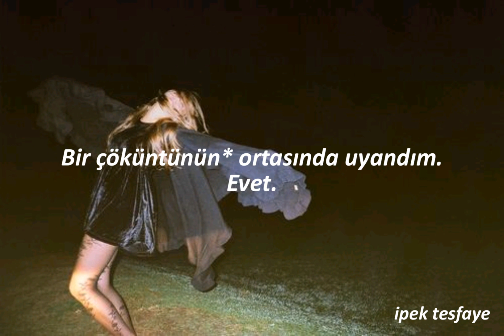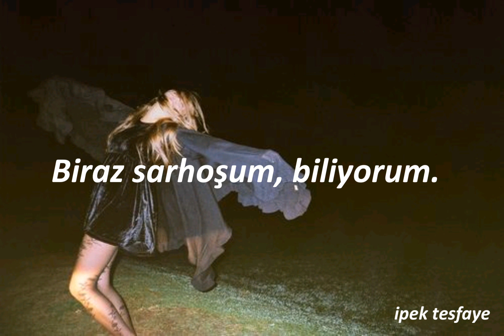Miley Cyrus - Unholy (Türkçe Çeviri)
Miley'nin bu şarkıyı harcayacağını düşündükçe çıldırasım geliyor. Neyse çok güzel şarkı umarım beğenirsiniz 🤧👌🏼.

I don't owe the photo.
This music is not mine. All copyrights belong to Miley Cyrus.